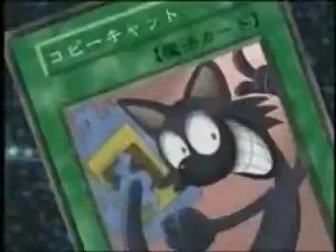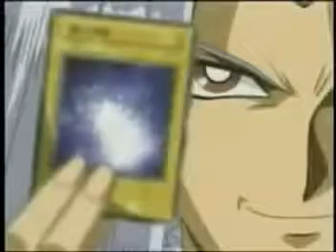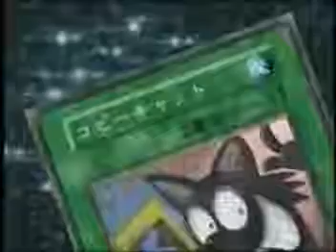Yugioh Pegasus Amv Viva la Vida